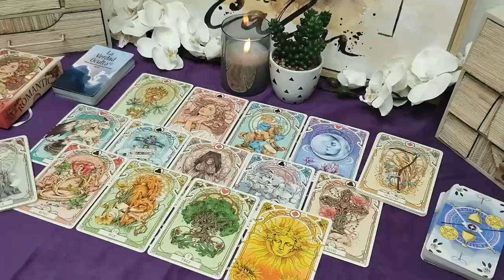CAPRICORN- I WAS FOOLISH 😖 TOOK YOU FOR GRANTED, I'M SORRY🙏 ~ I MISS BEING INTIMATE WITH YOU!🫦